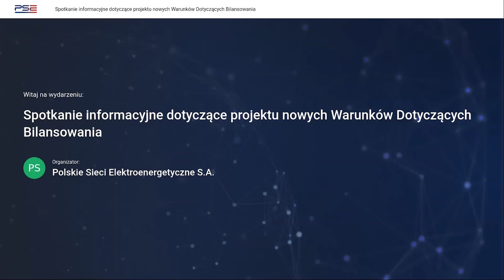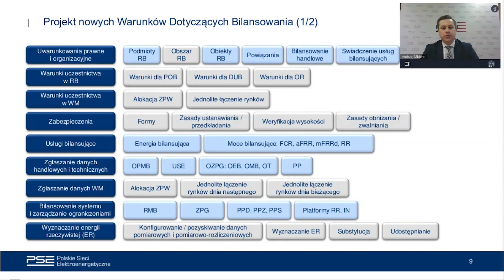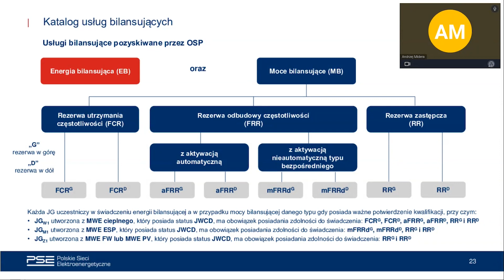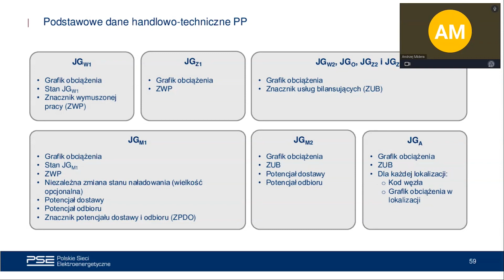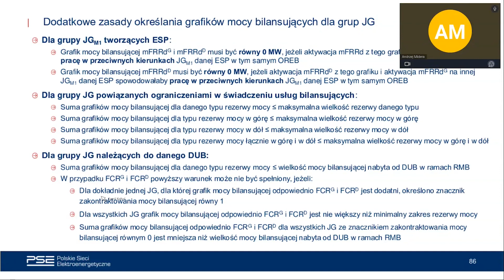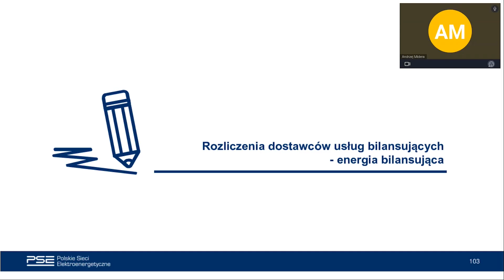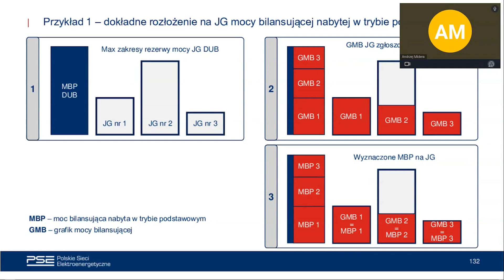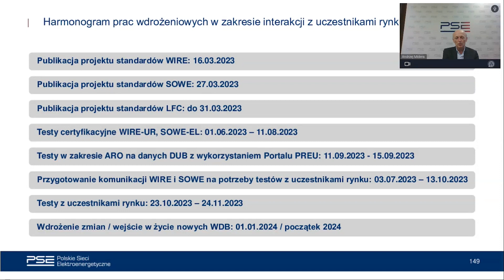Spotkanie informacyjne dotyczące projektu nowych Warunków Dotyczących Bilansowania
Spotkanie informacyjne, podczas którego został zaprezentowany projekt nowych Warunków Dotyczących Bilansowania 29 marca 2023 r.